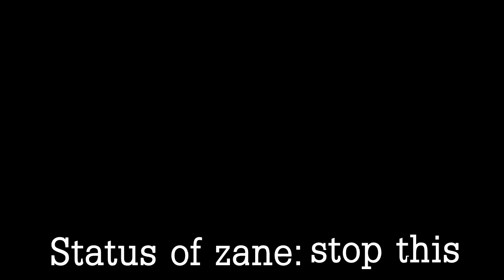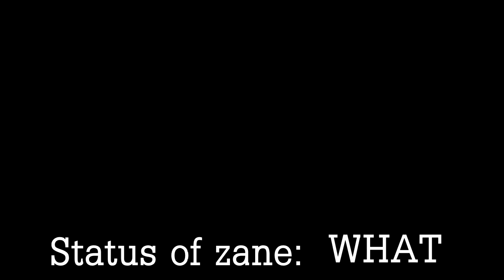Northernlion and the ACTUAL embodiment of zany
So I know I made Northernlion and the embodiment of zany a while ago, but then I discovered this gem and it is just much much zanier, so here ya go! (expand description for thumbnail and music'

Here's my twitter for if you wanna stay up to date with stuff

You may use this however you want